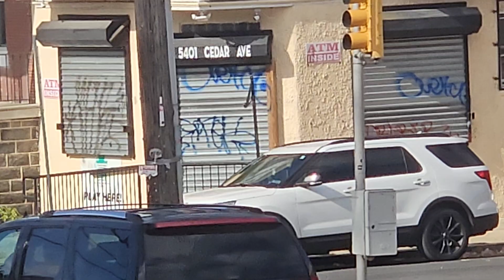Security 👋🏾 if u see something say something 👍🏾 especially when it's defacing private property.